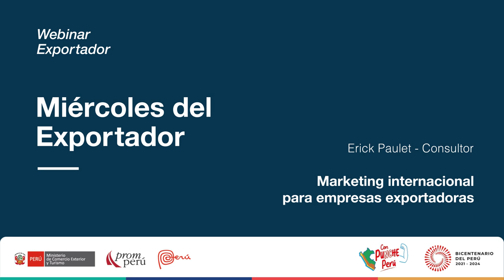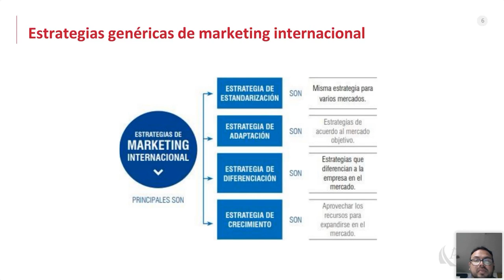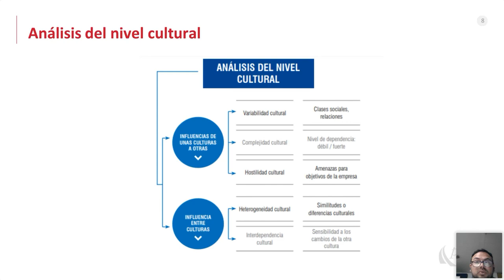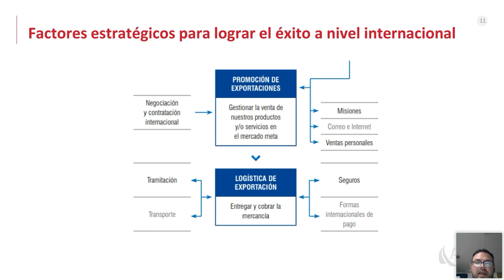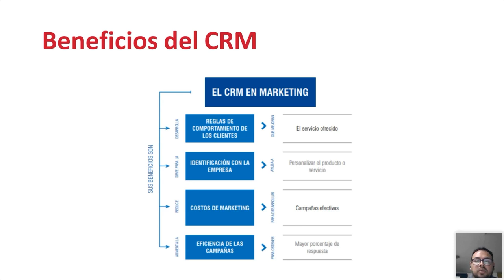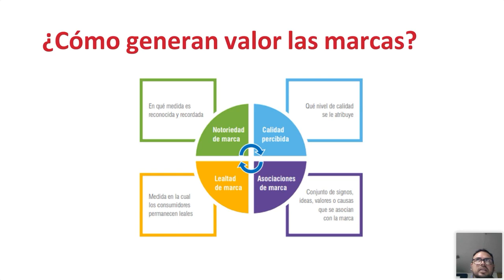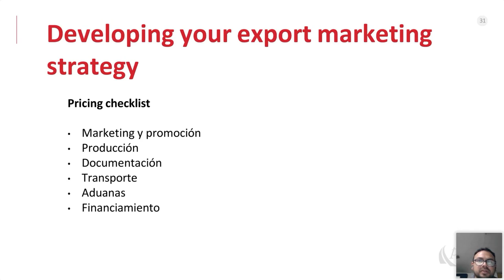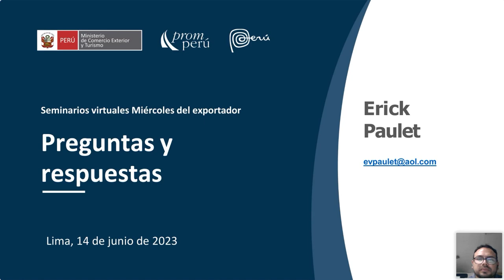Marketing internacional para empresas exportadoras. PAULET, Erick. [16 de junio de 2023]